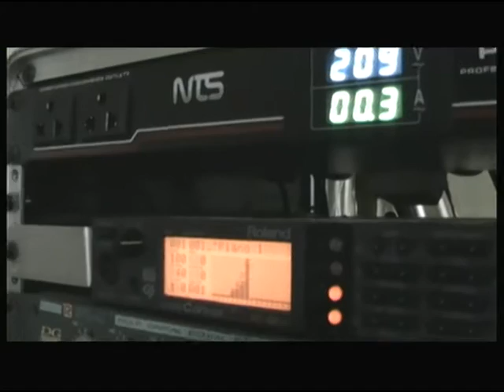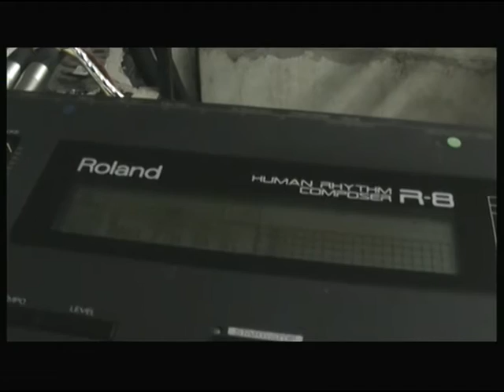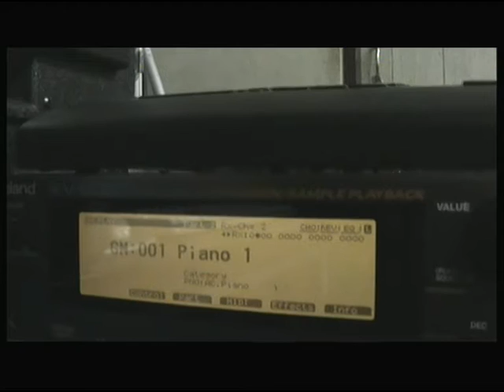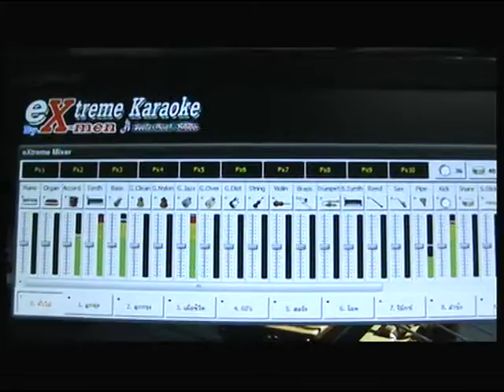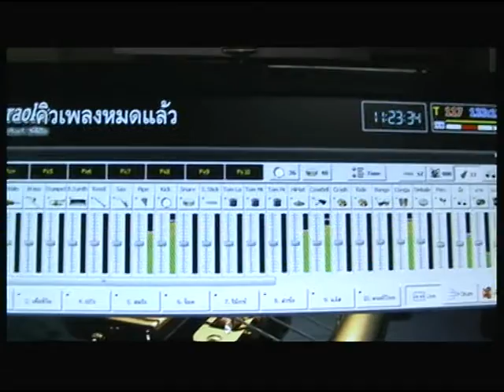ลำเพลิน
ทดสอบ Sound Module Roland และ Korg จากไฟล์เพลง  NCN
เป็นเพลงบรรเลงลำเพลิน  ด้วยโปรแกรมคาราโอเกะ eXtreme V.202 DX
...ใช้เพื่อฟังในการศึกษาเท่านั้น...